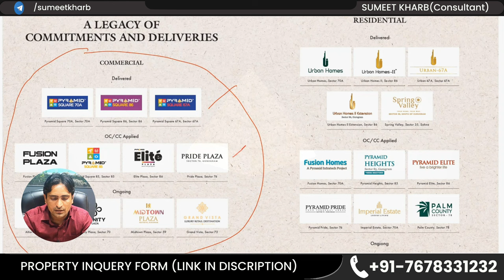Pyramid Alban Sector 71 Gurgaon: Future Opportunity or Disaster ? l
Pyramid Alban Sector 71 Gurgaon: Future Opportunity or Disaster ? l SPR Road New Launch  @SumeetKharb

SPR Road, also known as Southern Peripheral Road, is a significant real estate development area in Gurgaon. It connects Gurgaon with Sohna and passes through several important locations such as Golf Course Extension Road, NH-8, and Golf Course Road. The area has witnessed rapid development in recent years, with many new projects and infrastructure developments.

Here are some facts about SPR Road's reality and market trends:

Property Rates: Property rates on SPR Road are relatively lower compared to prime areas of Gurgaon due to the lack of natural surroundings and infrastructure development. However, they are steadily increasing.
New Launches: Several new real estate projects have been launched on SPR Road, including residential and commercial developments. Developers have invested in this area due to its strategic importance and potential for future growth.
Connectivity: Connectivity is a significant plus point for SPR Road. It is connected to NH-8 and Golf Course Extension Road, which are some of the most important locations in Gurgaon. This means that there could be increased demand for properties here in the future.
Infrastructure Development: The Gurgaon administration has pushed for infrastructure development in this area, including new roads, high-quality schools and hospitals, and shopping complexes. This has positively impacted property prices.
Investment Potential: While SPR Road's development is somewhat subdued, it has the potential to become a significant location in the future. Therefore, there is hope for investment in properties here.
These factors make SPR Road a promising real estate market, but it's essential to conduct thorough research and due diligence before investing in any property. Consulting with local experts and analyzing market trends can provide deeper insights into the area's potential.